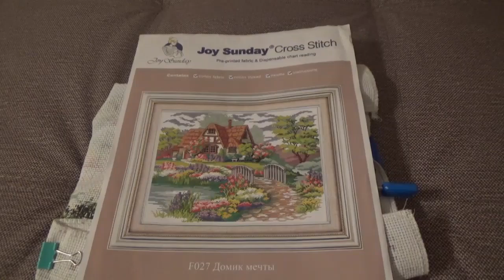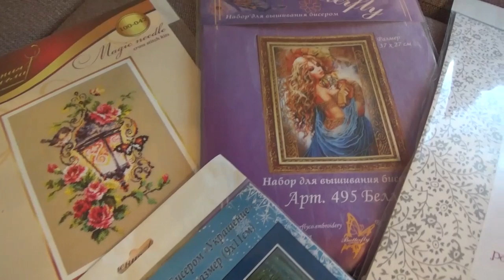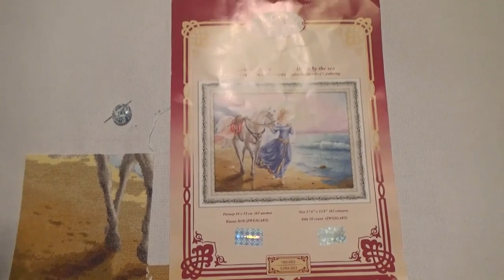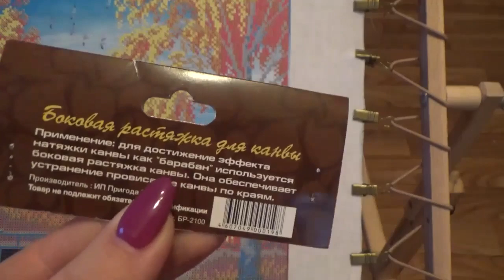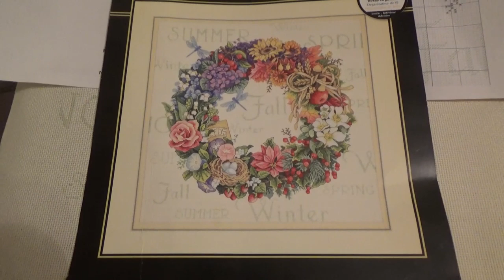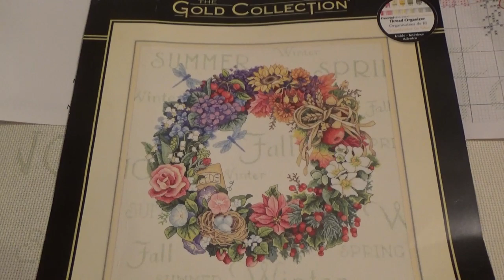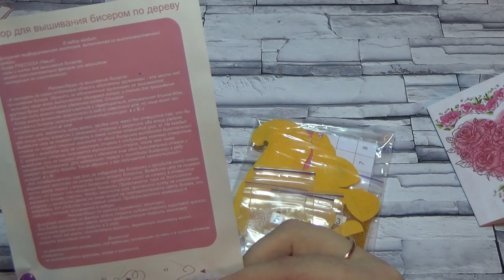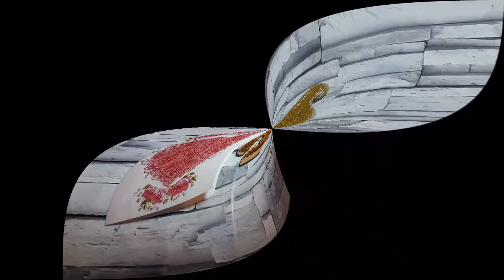НОВАЯ ВЫШИВАЛЬНАЯ НЕДЕЛЯ с 24-31 ОКТЯБРЯ 2018\Вышивка крестом и бисером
СКИДКА -10% для моих зрителей, на первую покупку в интернет-магазине товаров для творчества и рукоделия «Мир Вышивки», вводи промо-код «БЕЛОЧКА» и получи свою скидку!

Срок действия промо-кода продлили до 1 марта 2019 года.